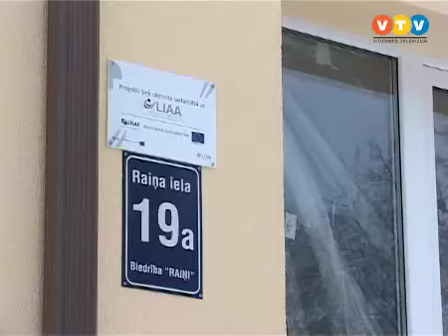Renovēta māja Raiņa ielā 19a